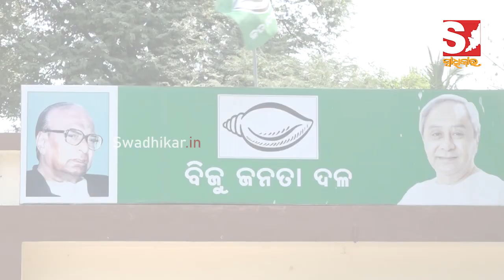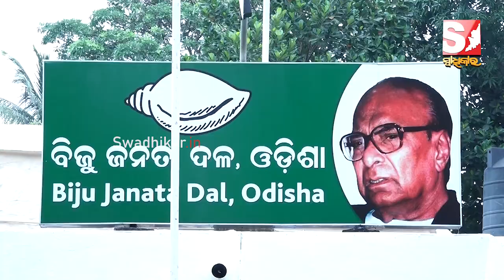ଓଡିଶା ଗସ୍ତରେ ୧୧ କେନ୍ଦ୍ରମନ୍ତ୍ରୀ, ଯୋଜନା ସମୀକ୍ଷା ନାଁରେ ବିଜୟର ନକ୍ସା ଆଙ୍କୁଛି କି ବିଜେପି